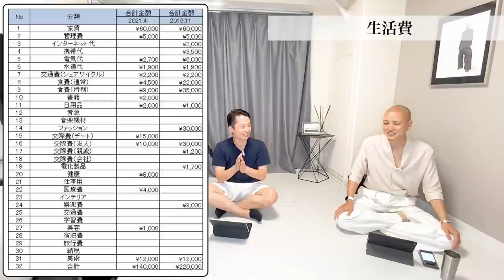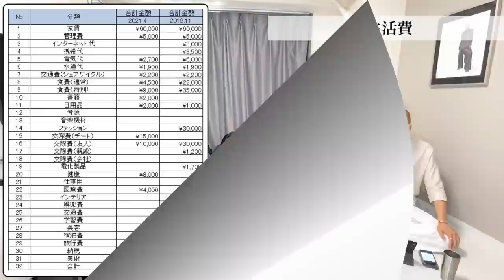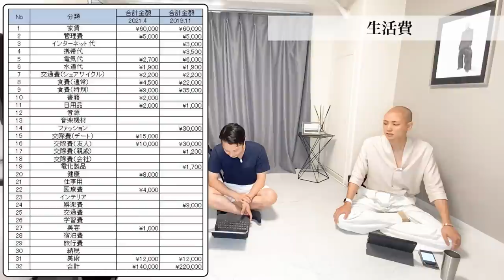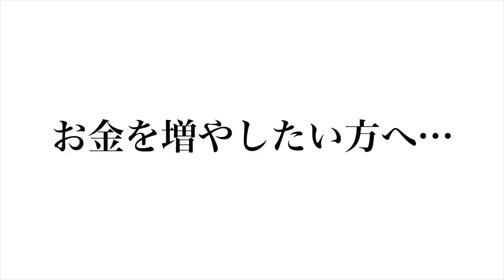30歳ミニマリストの生活費と1500万円投資する理由。投資歴8年の節約投資生活のコツ。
30歳ミニマリスト、都内在住の生活費と投資について聞いてみました。若くから投資をしている理由やキッカケ。

Yuhaさん

◆この動画の内容は、公開数日後にブログで記事化されます😌

【取材の対象】
❶経営者
❹ﾐﾆﾏﾘｽﾄ/ｼﾝﾌﾟﾘｽﾄ/ﾊﾞﾝﾗｲﾌ
のいずれ。

【希望内容】
片付け
その他

顔出し可
マスク着用での出演可
顔出し不可